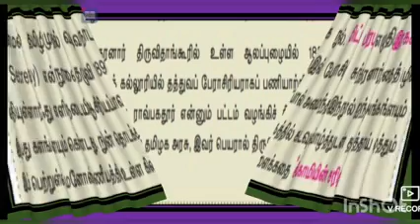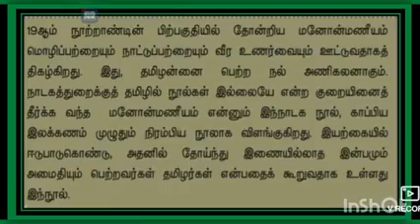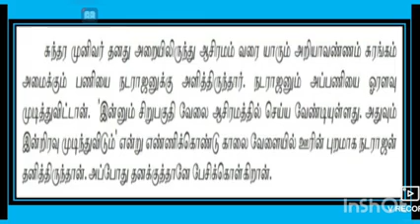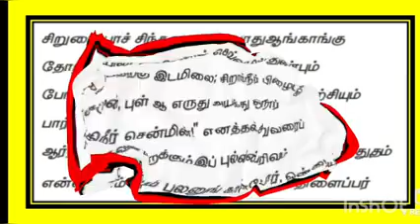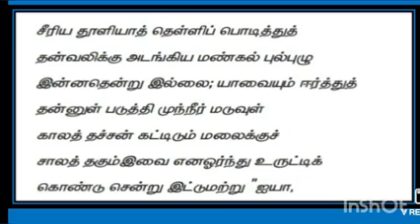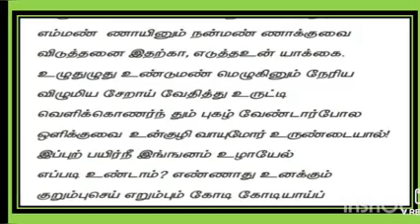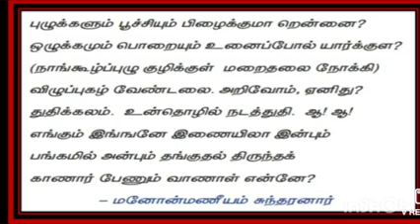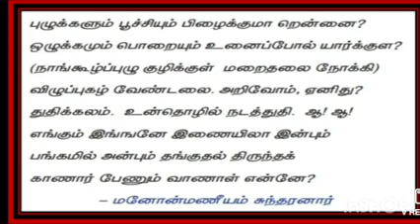xi th Tamil மேல்நிலை முதலாமாண்டு இயல் -9 மனோன்மணியம் xi th tamil unit -9 manonmaniyam